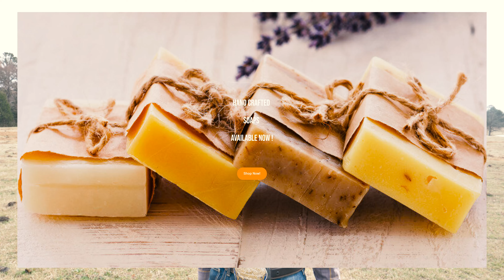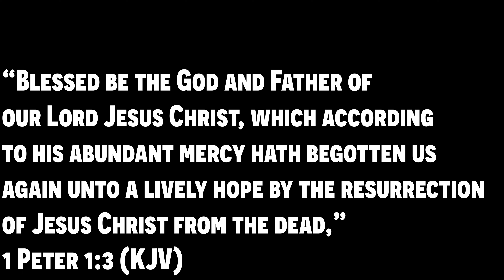The GLOBAL Elites Want THIS!?! • TOTAL CONTROL! • Y'all Need To Hear THIS One......